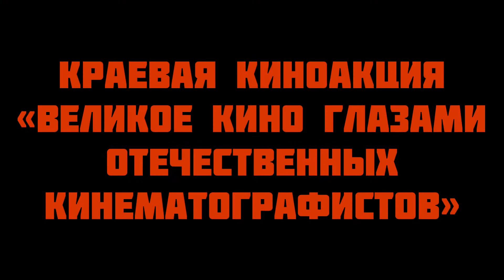МБУ ГКРЦ | Краевая киноакция «Великое кино глазами отечественных кинематографистов»